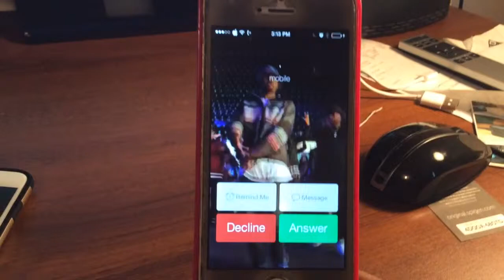Saying goodbye to my 5S jailbroken iphone. I'm going to miss my video ringtones